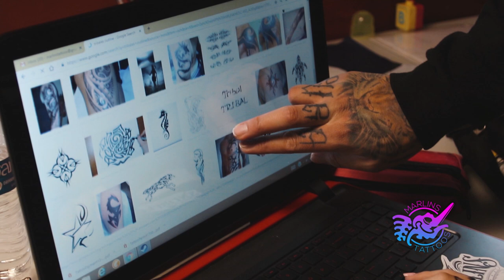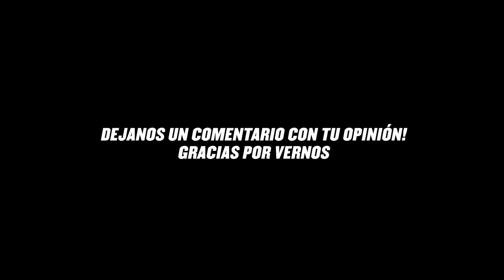🔥🔥Contraste y Volumen | Daily Ink 021 | Jason Ramos Tattoos